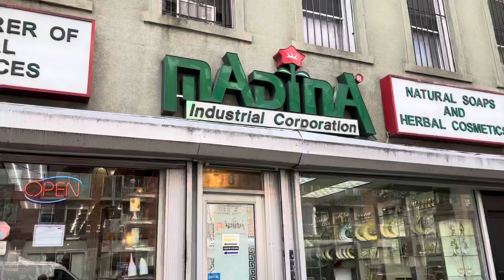Home Decor Wall Plaques & Fragrances Store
Muslim Home Wall Decor Plaques Store in Brooklyn, NY

Fragrances, scents and perfumes of all kinds are also available in this store.